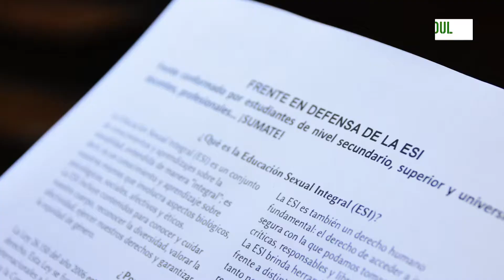3er Encuentro De Docentes Preuniversitarios - Federico Alberto Vita